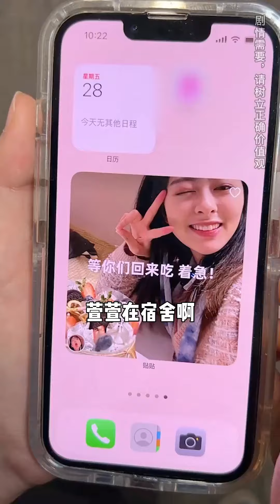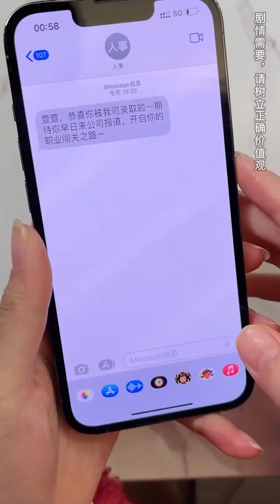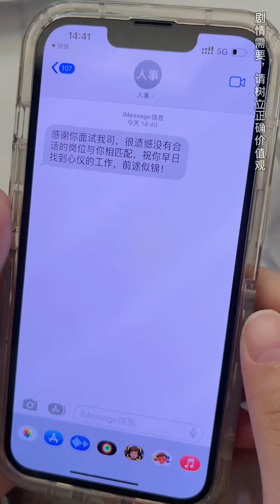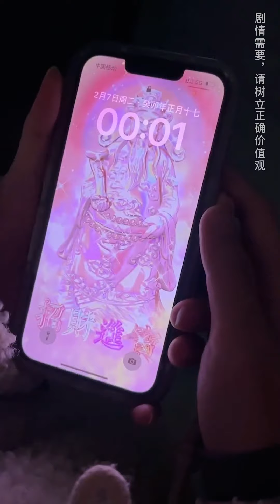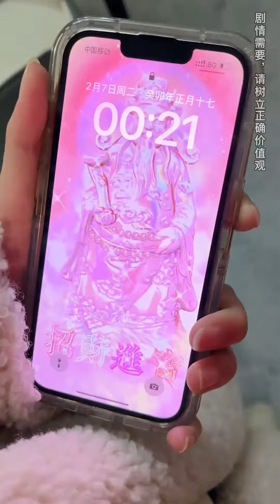女生宿舍的拍攝花絮，一人分飾四角拍攝大公開，到底誰才是大女主？【歐陽富貴】